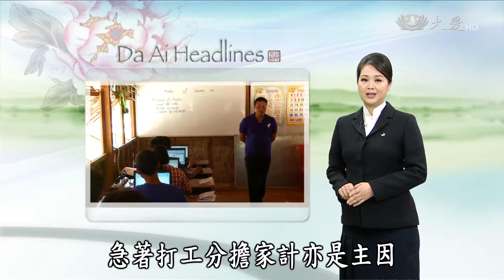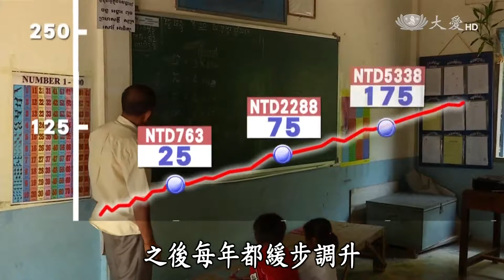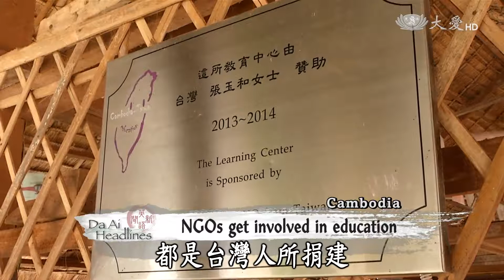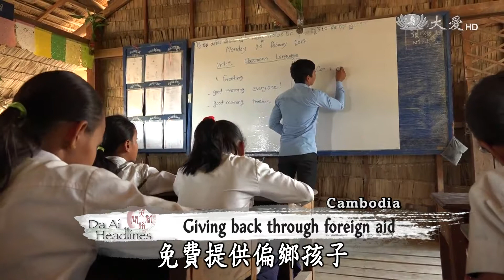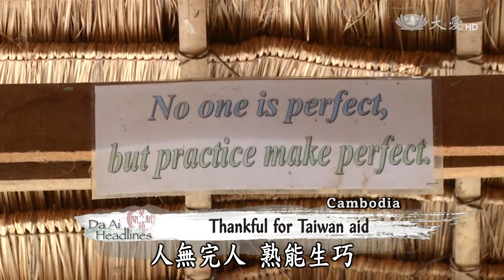20170914【Asia Together】Cambodia - Education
Throughout the ages, the only opportunity for disadvantaged groups at the bottom of the social pyramid to improve their lot was through education. Unfortunately, Cambodia's educational system has been of little use to helping the poor. According to official data in 2010, about 22.4 percent of the population is illiterate, including 66 percent of children under the age of 15. In addition to the lack of teachers and other structural factors, most of the illiterate children come from impoverished families and they simply want to work to share family expenses.

古往今來，位居社會底層的弱勢族群，都必須靠教育來扭轉命運，但柬埔寨的教育制度本身則是命運多舛，2010年官方數據指出，全國仍有大約22.4%民眾為文盲，其中66%為15歲以下的孩子，除了師資極度匱乏等結構性因素，大部分學童家境清寒，急著打工分擔家計亦是主因。